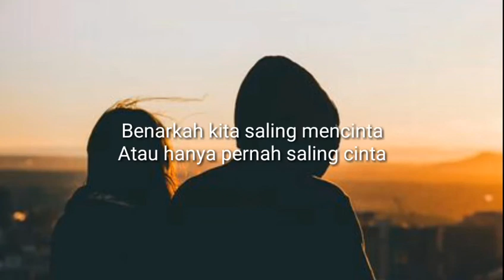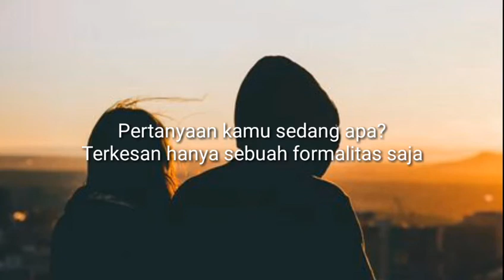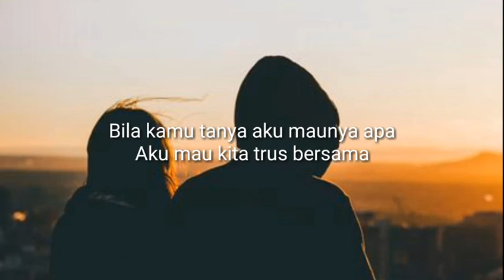Putus Atau Terus - Judika (Lirik)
Hello Guys!!! Tolong bantu support channel ini yaa😊 dan jika kalian ingin request lagu / ingin mengkritik silahkan pergi ke kolom comment yaa🤗.

Lirik
Aku sedang bertanya tanya
Tentang perasaan kita
Benarkah kita saling mencinta
Atau hanya pernah saling cinta

Bukankah kamu juga merasa
Dingin mulai menjalari
Percakapan kita
Pertanyaan kamu sedang apa?
Terkesan hanya sebuah formalitas saja

Reff:

Coba tanyakan lagi pada hatimu
Apakah sebaiknya kita putus atau terus
Kita sedang mempertahankan hubungan
Atau hanya sekedar
Menunda perpisahan

Bridge:

Bila kamu tanya aku maunya apa
Aku mau kita trus bersama